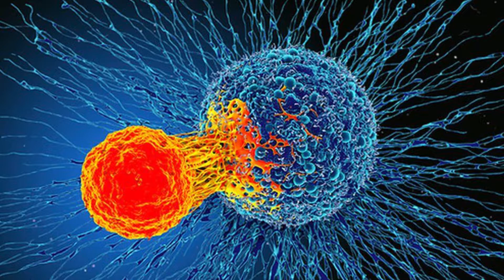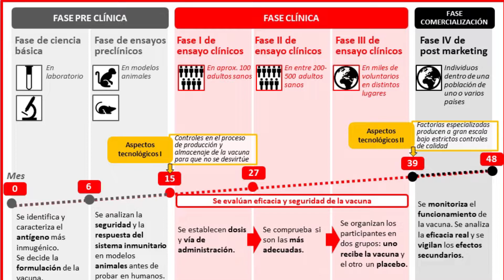VACUNAS Y MEDICAMENTOS : ¿cómo se prueban para saber si son seguros y funcionan?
Conoce cuales son las etapas que debe de pasar cada medicamento o vacuna que se quiere utilizar, las fases que la incluyen y la razón de cada una, descubre por que son seguras y no existe riesgo.